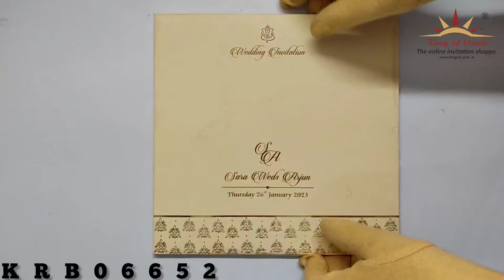Invitation Card - KRB06652